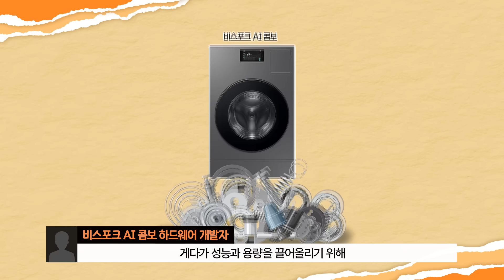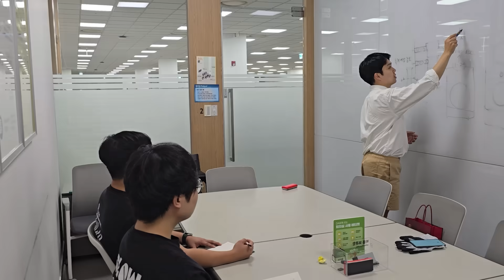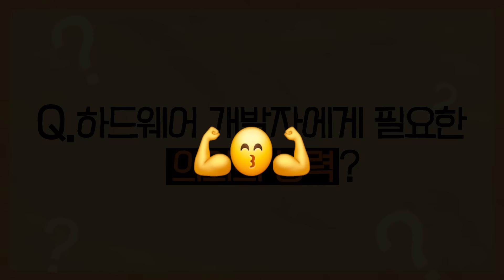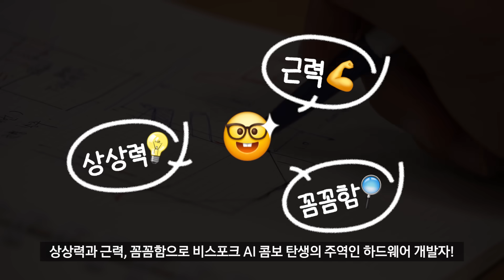헬짱 주목! | 근력까지 갖춘 육각형 개발자 | 비스포크 AI 콤보 하드웨어 개발자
세탁과 건조를 하나로 합치다!
그런데 이제 특허를 곁들인… 비스포크 AI 콤보
지금의 이 모습이 되기까지 하드웨어 개발자의 노오력?!
영상으로 확인~~ ✏️

[비스포크 AI 콤보 하드웨어 개발자]
00:17 비스포크 AI 콤보의 탄생 비화
00:39 하지만 컴팩트한 크기 실화?
00:56 비스포크 AI 콤보 하드웨어 개발자의 능력치
01:11 삼성전자만의 차별점 is 특허
01:28 하드웨어 개발자를 한 문장으로 한다면?
01:59 최선이 아닌 완전을 만들다
02:07 하드웨어 개발자의 설계 노하우
02:28 해외출장 또다른 기회!
02:58 헬짱이 필요한 이유